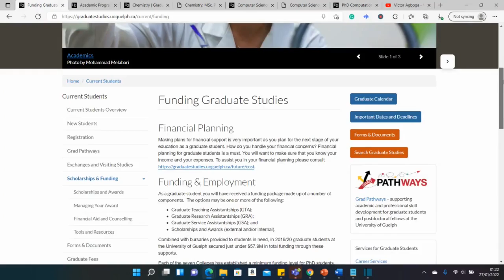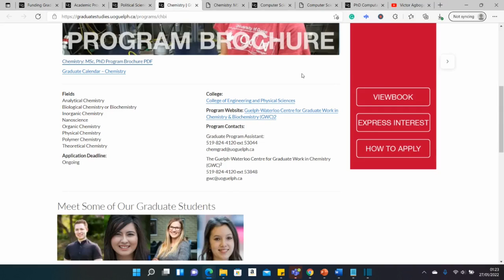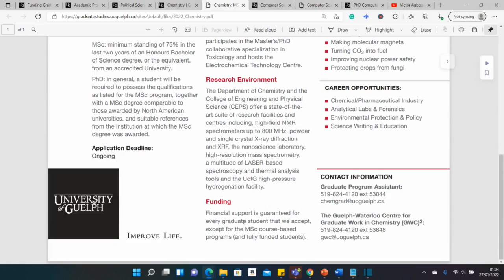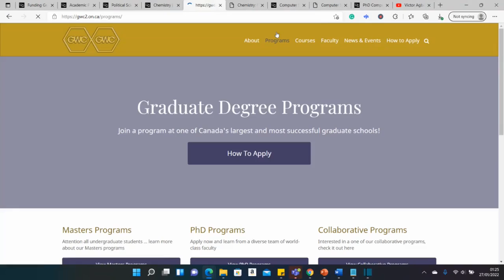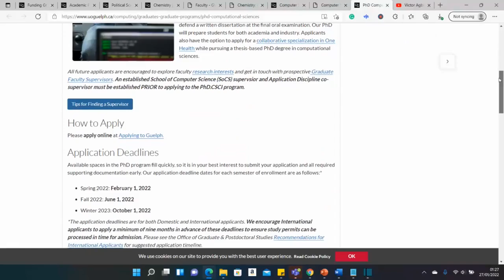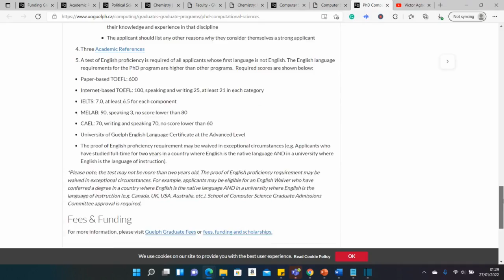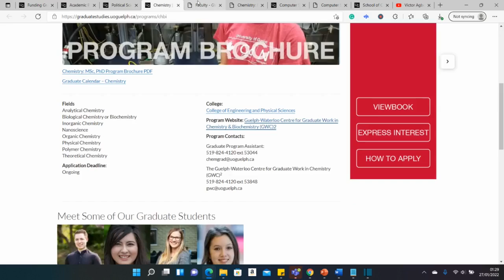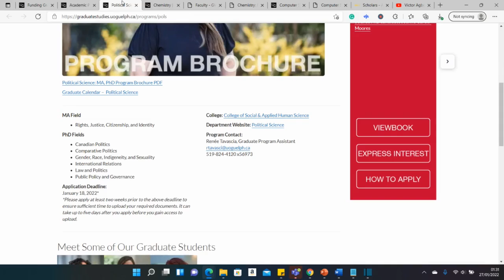MSc & PhD Funding at University of Guelph in Canada